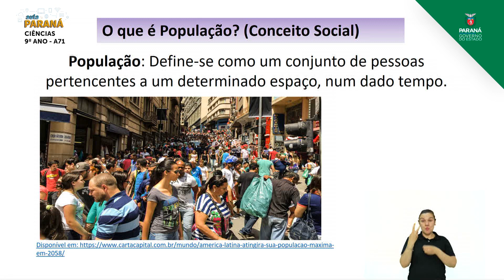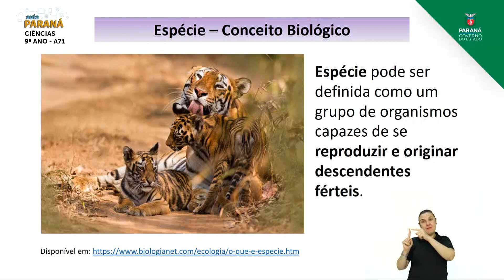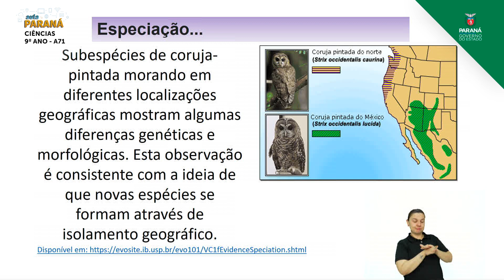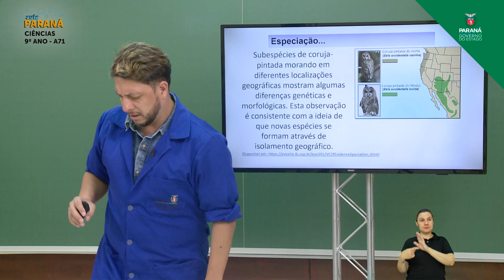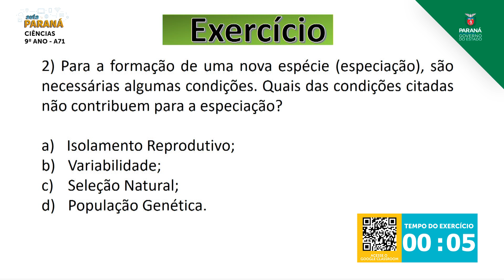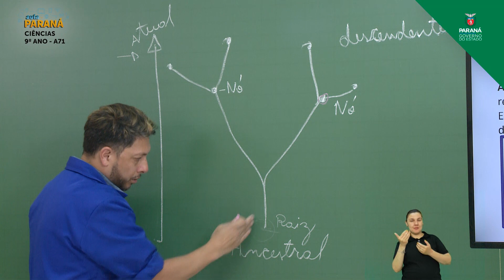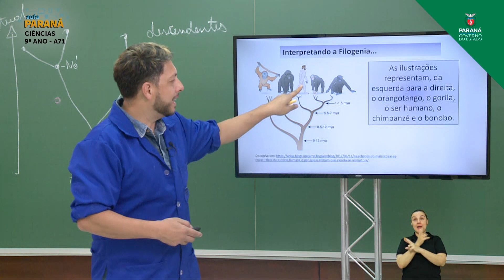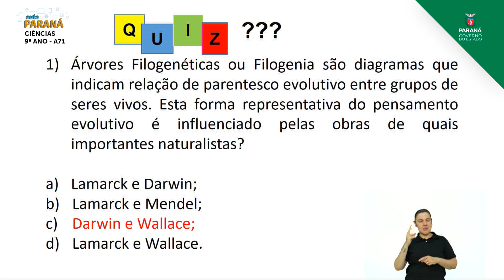9º Ano | Ciências | Aula 71 - Especiação e Árvores Filogenéticas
Professor Wolney Rogerio P. Junior